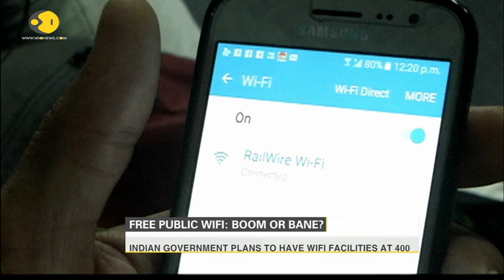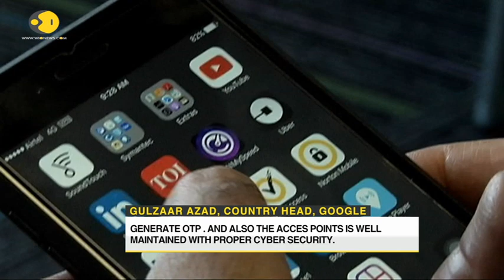The Zombie network: Beware of 'Free Public WiFi'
The bait of Freebies and greed is a vice that blinds us to dangers. On this segment, we analyse how Free WI-FI can lead to identity theft and other vulnerabilities.